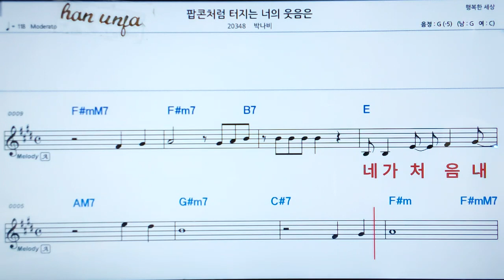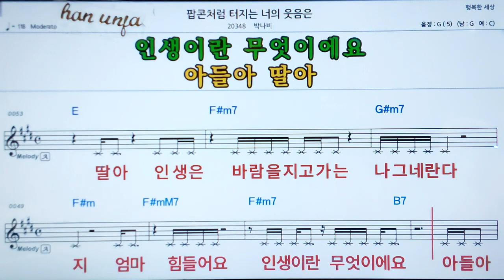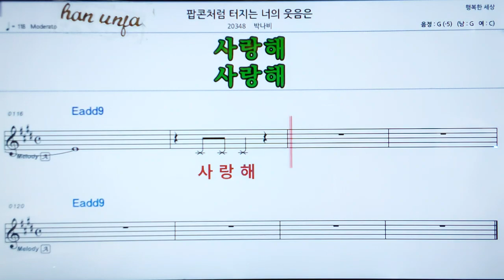💖팝콘처럼 터지는 너의 웃음은/박나비 👍MR,가라오케 악보 코드 가사 ,Karaoke반주